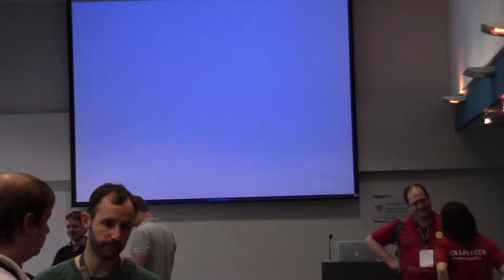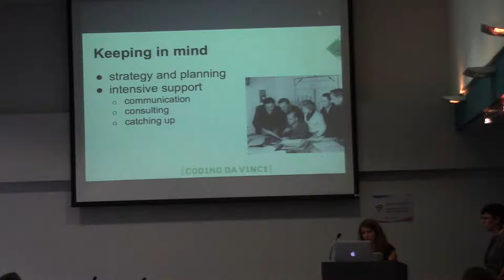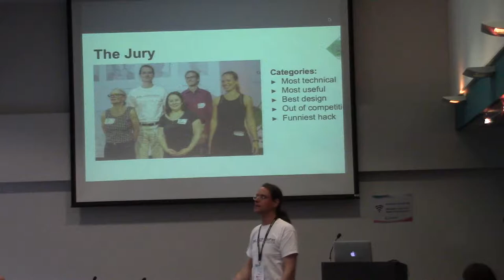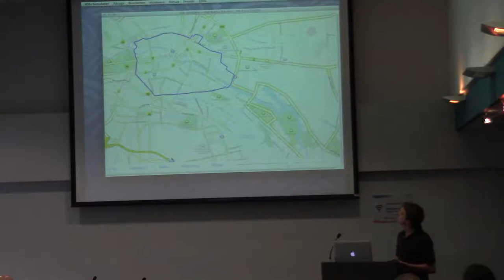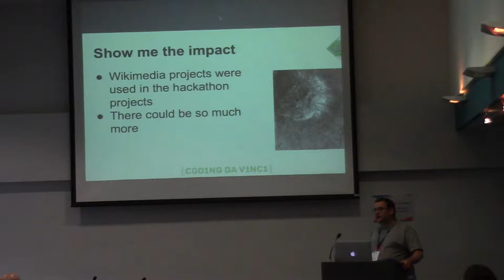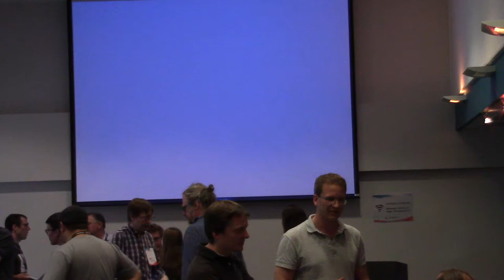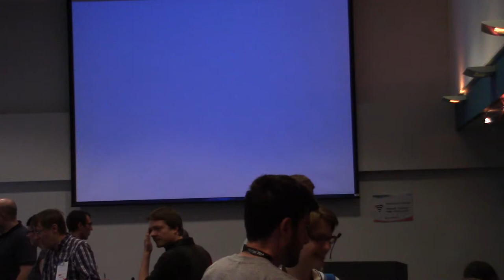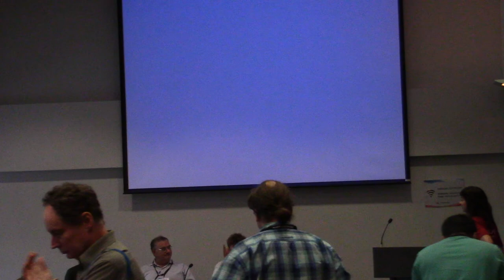GLAM V - Ecosystem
*How we organized a hackathon with GLAM institutions, gave open culture to hackers and made everyone happy
Author / Speaker : Barbara Fischer , Jens Ohlig, Katja Ullrich, Helene Hahn, Anja Müller, Stephan Bartolmei,
*Medical information online; Wikipedia's place in the ecosystem
Author / Speaker : Johnbod